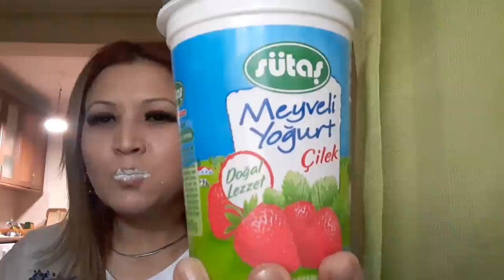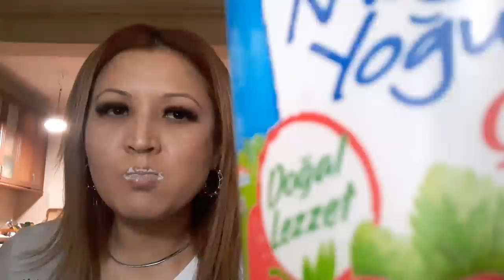аsmr ///mukbang///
божество